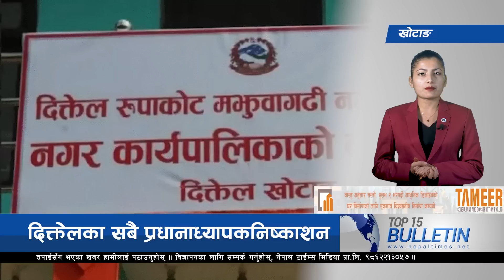Top 15 Afternoon News ||25-july-2023||Nepal Times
Produced By: Nepal Times Media Private Limited
News Edited By: Harihar Nepal
Presented By: Sanchita Shrestha
Video Edited By : Nepal Times